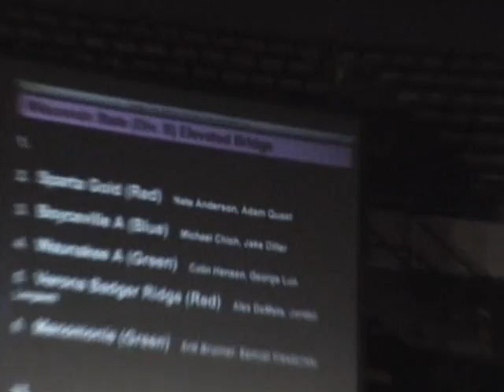2010 Wisconsin Science Olympiad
My daughter's middle school Science Olympiad team winning first place overall in the State competition, with the help of her gold medal in elevated bridge. Now its on to Nationals!